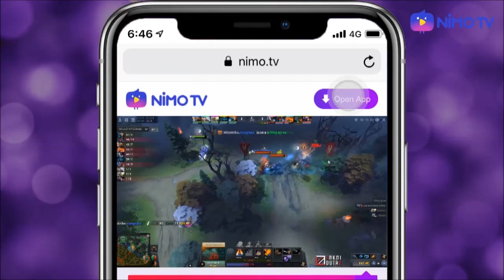[Minecraft Biome] มาไกลขนาดนี้ คุ้มมั้ย pt.7